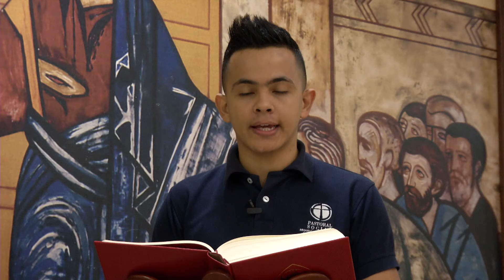Evangelio De Hoy, jueves 21 de Noviembre - Palabra de Dios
🙏 Déjanos tus intenciones y peticiones 🙏

Te invitamos a compartir con nosotros la misa de hoy 21 de noviembre de 2019

Cosmovision te invita a compartir con nosotros el santo Evangelio de hoy 20 de noviembre

Te invitamos a compartir con nosotros las siguientes misas. 🙏 ⛪